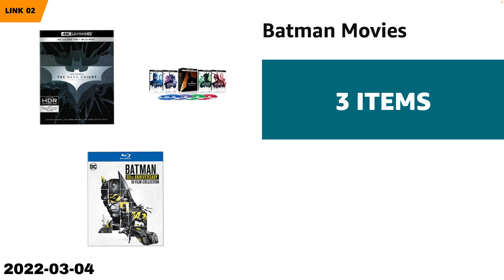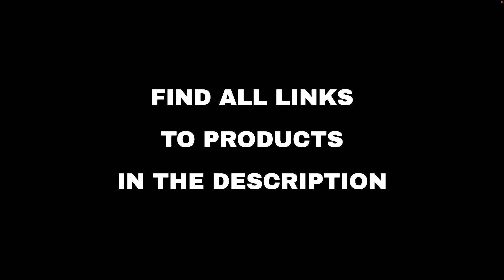Top 10 "Today's Deals" deals on Amazon, today (2022-03-04)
⚠️ ATTENTION!
3. "Today" means 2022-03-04. Out of the day?

🛍 PRODUCTS AND LINKS
🔗 01 - KODAK SCANZA Digital Film & Slide Scann...
🔗 02 - Batman Movies...
🔗 03 - (Renewed) iRobot Roomba E6 (6199) Robot...
🔗 04 - Kindle Kids devices...
🔗 05 - ButterflyEduFields 7in1 Electric Motor ...
🔗 06 - Bath Towels Set, 100% Ring Spun Cotton ...
🔗 07 - Griddle Cover 36" works for Blackstone ...
🔗 08 - 100% Bamboo Sheets - Queen Size Luxury ...
🔗 09 - Save on Wonder Bound Dog Food, an Amazo...
🔗 10 - Dreametech T10 Cordless Vacuum Cleaner,...